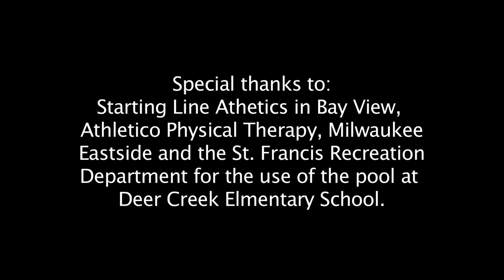In Motion: Swim - Zipper Pull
Paula Suozzi, co-owner of Starting Line Athletics in Bay View, demonstrates the Zipper Pull. This drill works on the recovery position of the arms during swimming. Lizzie McGill, of Athletico Physical Therapy in Milwaukee, gives modifications.